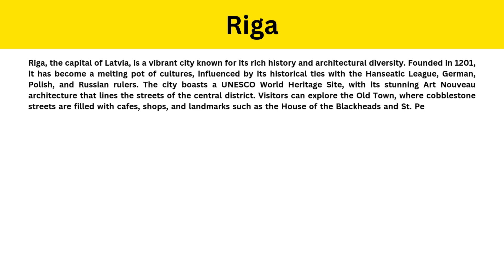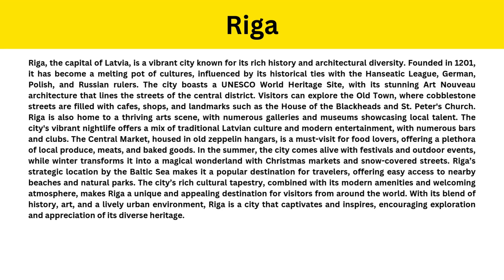Short Paragraph on Riga